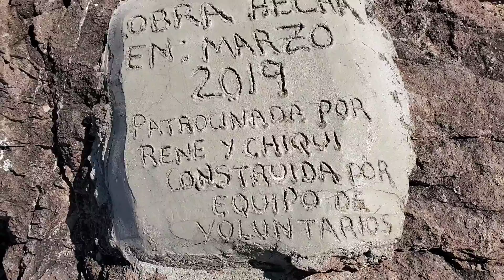Subiendo el CERRO del POTRERO de los SANCHEZ en SINALOA 🇲🇽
Gracias a todos por el apoyo que nos dan 💜